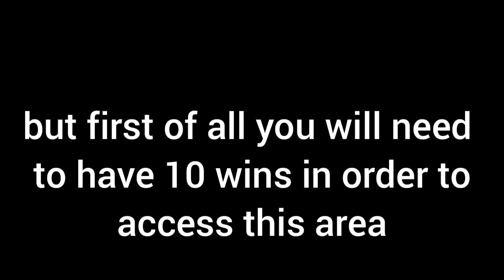HOW TO GET THE SECRET BADGE IN 🏆RB BATTLES🏆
In this video I will be showing you how to get the 'Our Biggest Fan' badge. Hope you enjoy!

Title: HOW TO GET THE SECRET BADGE IN 🏆RB BATTLES🏆